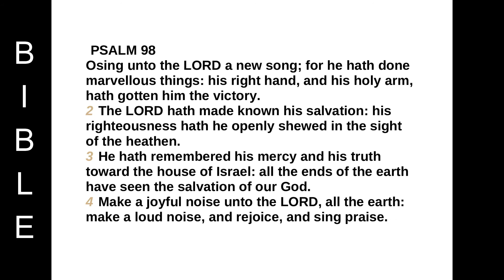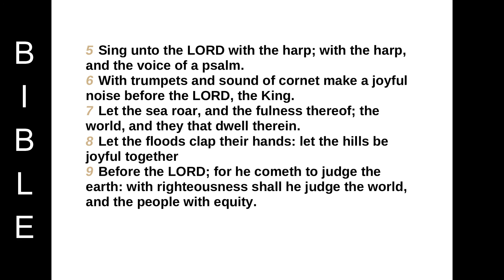Book of Psalms -Psalm 98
PSALM 98
Osing unto the LORD a new song; for he hath done marvellous things: his right hand, and his holy arm, hath gotten him the victory.
2 The LORD hath made known his salvation: his righteousness hath he openly shewed in the sight of the heathen.
3 He hath remembered his mercy and his truth toward the house of Israel: all the ends of the earth have seen the salvation of our God.
4 Make a joyful noise unto the LORD, all the earth: make a loud noise, and rejoice, and sing praise.
5 Sing unto the LORD with the harp; with the harp, and the voice of a psalm.
6 With trumpets and sound of cornet make a joyful noise before the LORD, the King.
7 Let the sea roar, and the fulness thereof; the world, and they that dwell therein.
8 Let the floods clap their hands: let the hills be joyful together
9 Before the LORD; for he cometh to judge the earth: with righteousness shall he judge the world, and the people with equity.